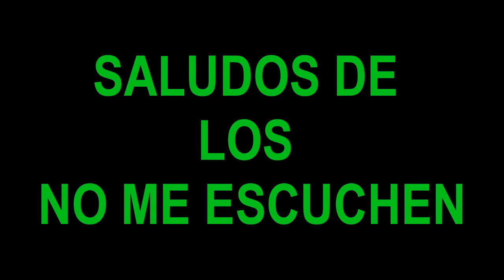SALUDOS DE LOS NO ME ESCUCHEN